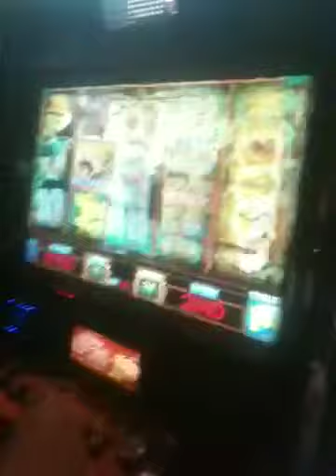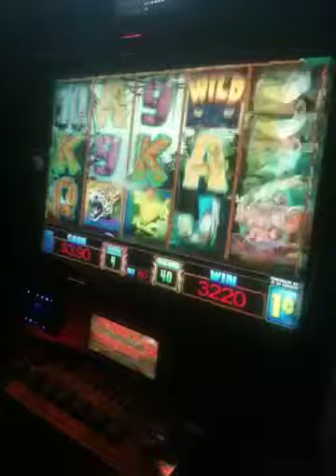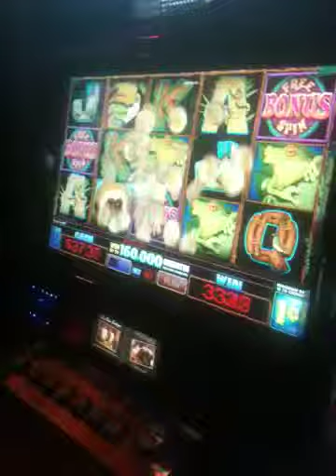Winning bank at winstar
My boyfriend bet 60 cents and won $40 back. I think that's fair.